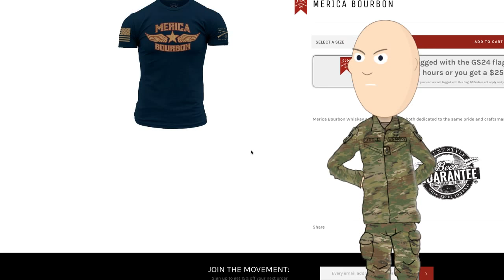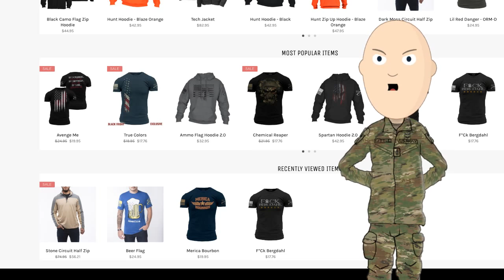Grunt Style discount code and Amazon Page for Little Top!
Good Morning! Touching base and have a code to save you money on GruntStyle gear!
Use code word: GETSOME
Enjoy your holiday!